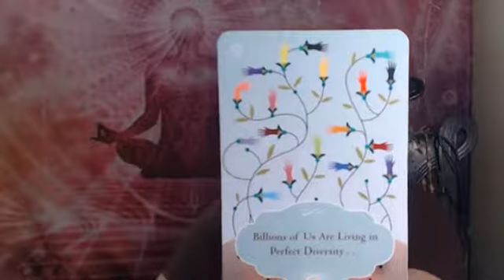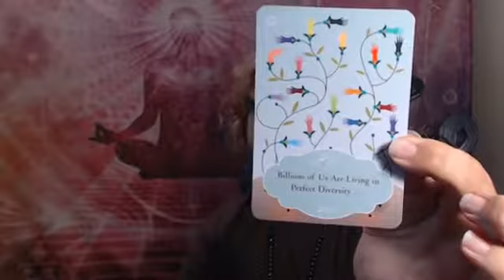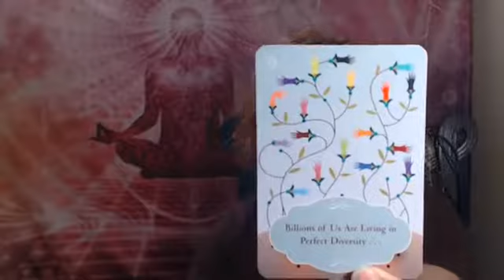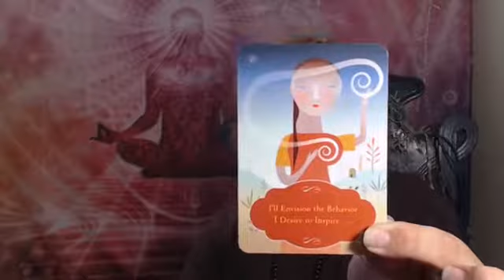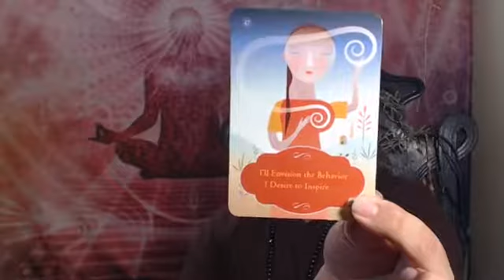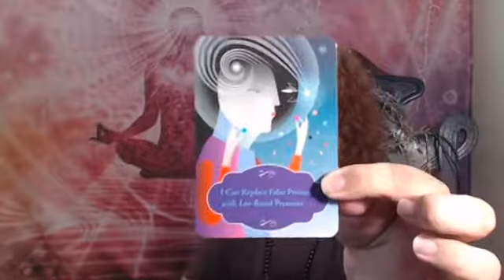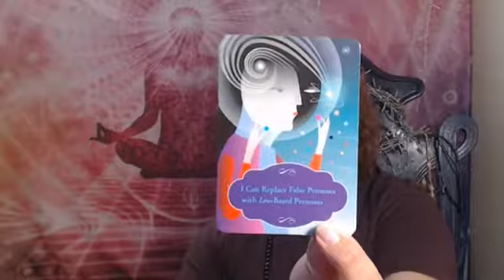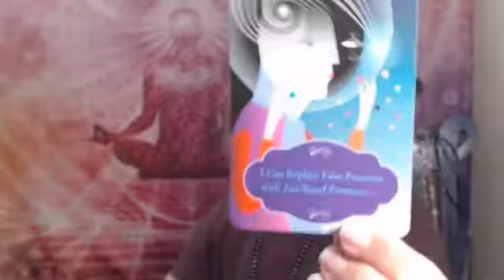October 23rd 2018 | Cards of the Day | Getting into the Vortex!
It's TarotTuesday y'all!! YAY!! Let's have some fun!

I appreciate your participation and support! It means the world to me! Reiki Blessings to all who desire to call it in!